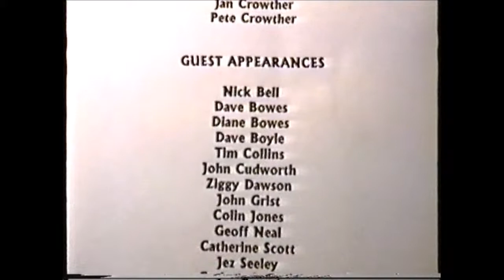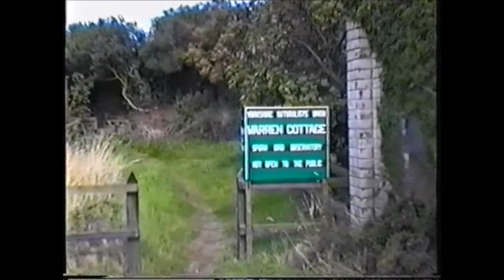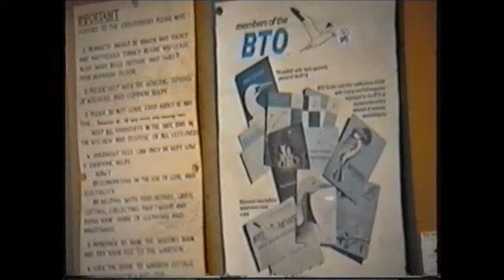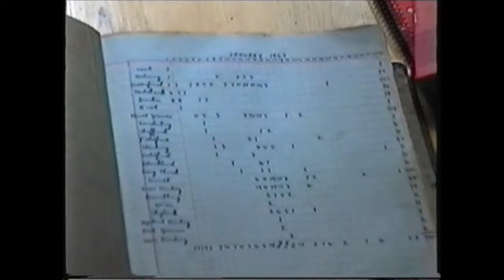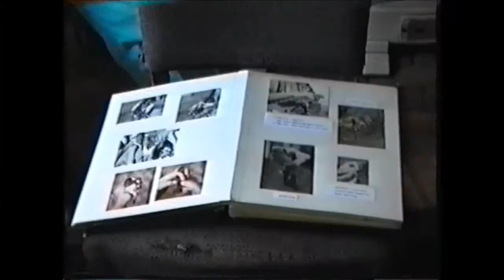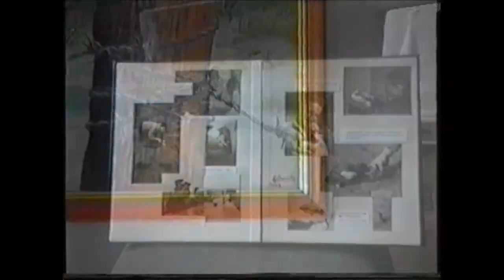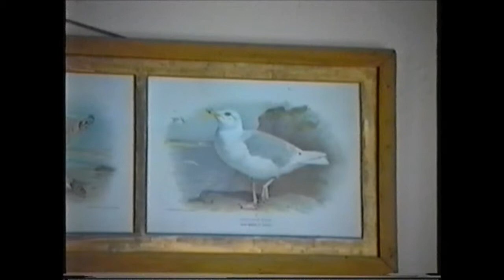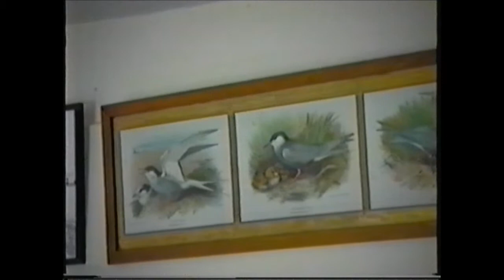Spurn 1993 Warren Cottage